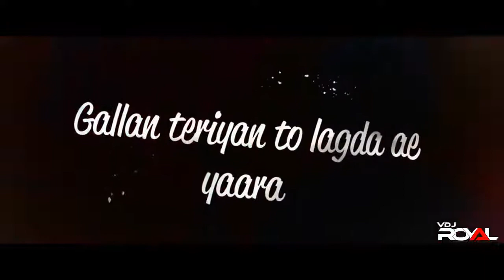sab kuch badal gaya Mera sab kuch badal gaya